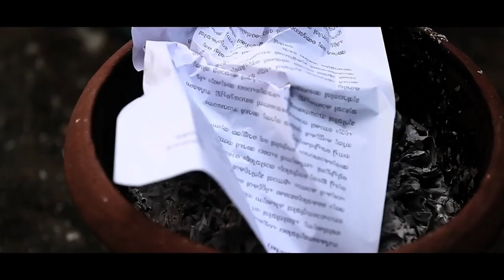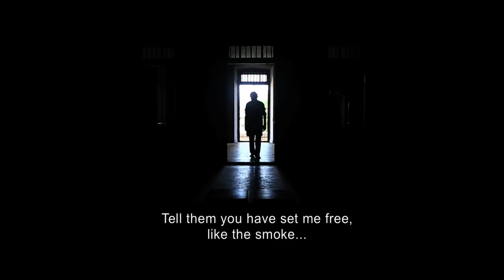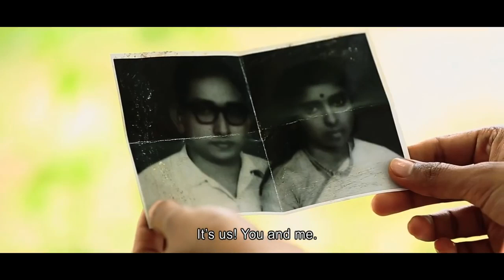Vaanam Poosiya Veedu | Tamil Full Movie | Love Drama | Romantic Thriller | Neha Mahajan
Movie Name :Vaanam Poosiya Veedu
Written & Direction : Satheesh Babusenan, Santhosh Babusenan
Starring : K. Kaladhran, Neha Mahajan, Akram Mohammed
Sound : Anand Babu
Editor : Vijil FX